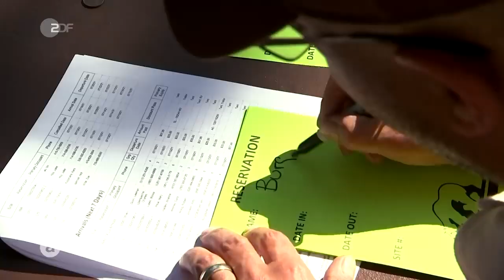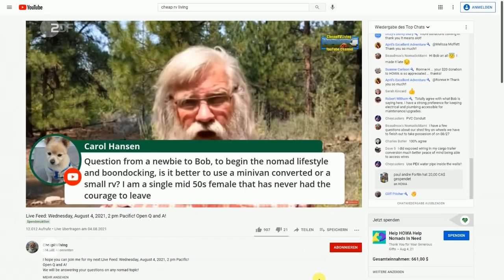Wieso Millionen Amerikaner*innen in Wohnmobilen leben | auslandsjournal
Bob Wells lebt in einem umgebauten Krankenwagen. Er ist moderner Nomade – seit mehr als 25 Jahren. Sein Lebensstil ist Ausdruck seiner Freiheit, sagt er. Doch etliche Amerikaner*innen müssen so leben, um überhaupt überleben zu können. Er will ihnen Mut machen.

In den USA leben zwischen einer und drei Millionen Menschen in ihren Fahrzeugen. Schätzungen – Nomaden zu zählen, ist schwierig. Manche sind freiwillig auf der Straße. Viele, weil sie ihre Miete nicht mehr zahlen konnten. Und es könnten noch viel mehr werden, vor allem nach Corona: 3,6 Millionen Menschen in den USA sind von Zwangsräumungen betroffen.

Sal und Rebecca Salahuddin haben sich das Camper-Leben ausgesucht: Sie kündigten ihre Jobs bei der Polizei, wollten ausbrechen aus dem Kreislauf von Stress, Schlafmangel und Überarbeitung. Doch ganz können sie dem kapitalistischen Arbeitssystem nicht den Rücken zuwenden: Einmal im Jahr stehen sie bei Amazon am Fließband, um besser über die Runden zu kommen.

Bob Wells kennt die vielen Gesichter des Nomaden-Lebens. Mittlerweile ist er als YouTuber auch ein Ansprechpartner für die Community und solche, die dazu gehören wollen. Er könnte sich sogar ein Haus leisten, aber das möchte er nicht.